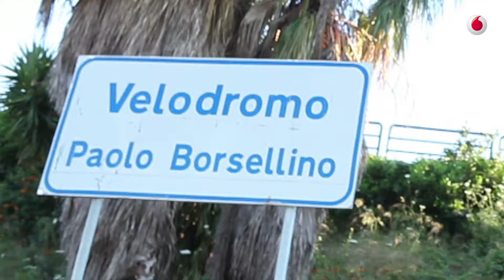Modà Gioia Tour Vodafone Unlimited - Palermo Velodromo Borsellino